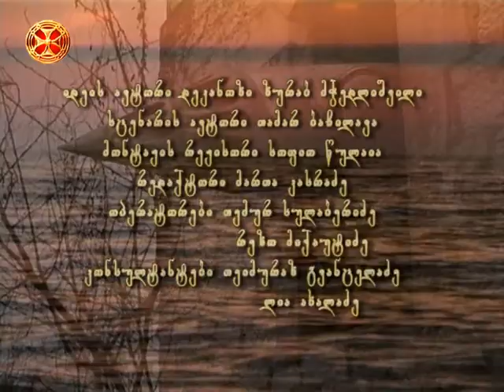ანუხვი , ანუხვის ტაძარი - ღვთის სახლი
anuxvi , anuxvis tadzari - gvtis saxli